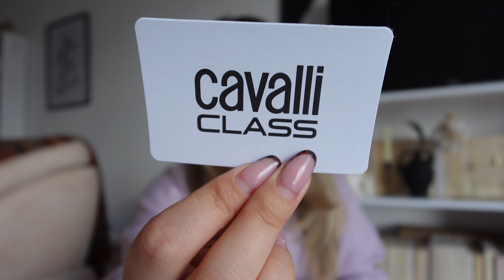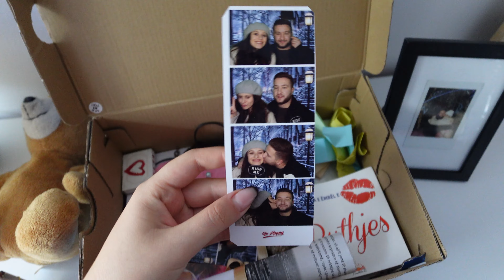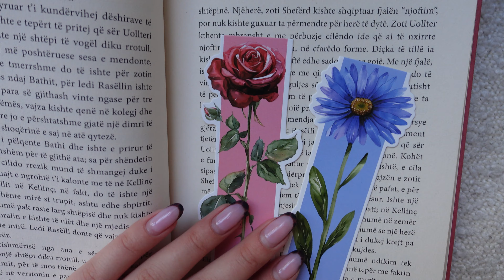E stresuar ☹️| dhurata e pare ne lidhje | kujtimet tona, receta vjeshte, haul..